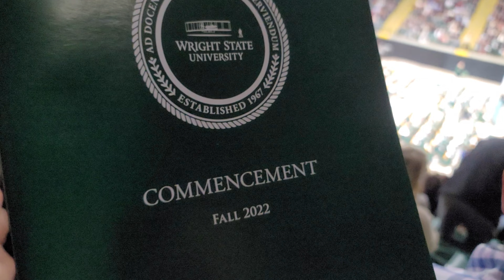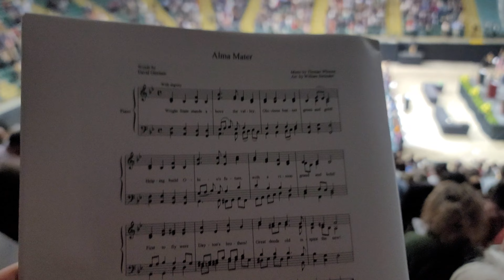Jenna's College Graduation Ceremony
Jenna's Graduation ceremony from Wright State University (Dec 10, 2022)
Congratulations! You did it! So proud of you!